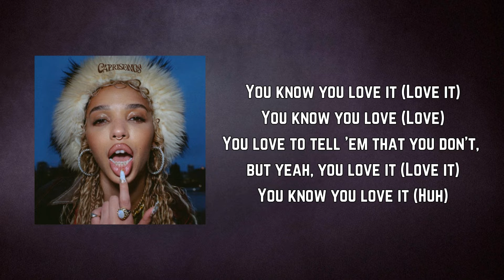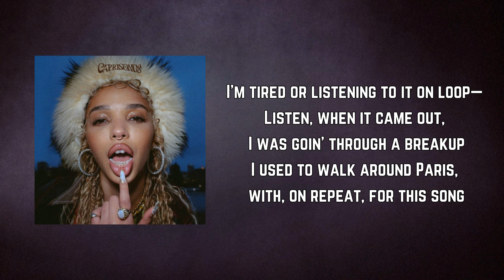FKA twigs - Pamplemousse (Lyrics)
Pamplemousse by FKA twigs
Album: CAPRISONGS

Pamplemousse Lyrics:

You know you love it
You know you love—
You kno— you kno— you kno— you kno—

Me and the girls with our phones out (Know)
8 simi haze, looking Girl Scouts wow
Weave smells like La Croix, pamplemousse
Moon stars in your face
Vouge filter face
Talk to me, swipe up to dream
Tap my heart and make it feel like you see me

You know you love it (Love it)
You know you love (Love)
You love to tell 'em that you don't, but yeah, you love it (Love it)
You know you love it (Huh)
Gotta get you some (Yeah)
Got that attention, yeah, you love it (Never slow it down)
Better get you some (Yeah)
Get that attention, yeah, you love it (Never slow it down)

Okay, twigs
I know everyone probably annoys you about this
But that song with Dua Lipa, "Why Don't You Love Me Anymore"
When are you gonna release it?
I'm tired or listening to it on loop—
Listen, when it came out, I was goin' through a breakup
I used to walk around Paris, with, on repeat, for this song
We need it to be released, please, twigs, come on